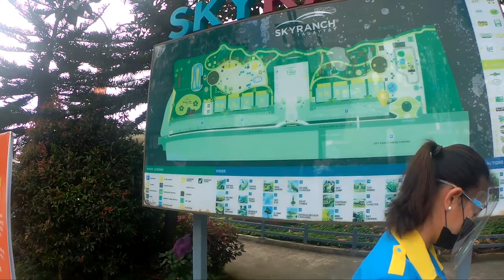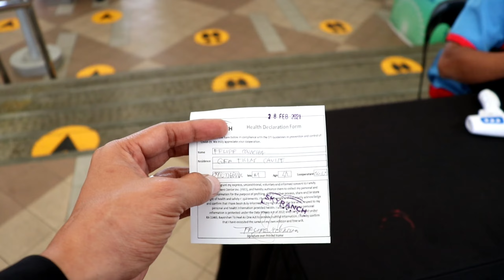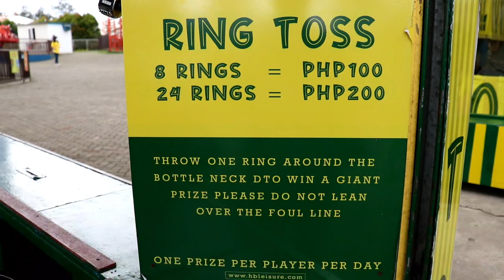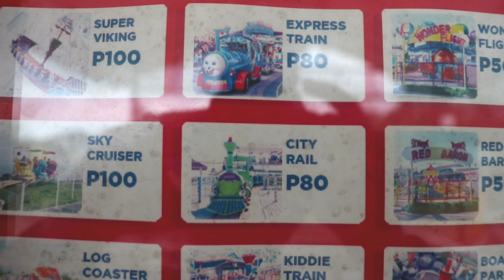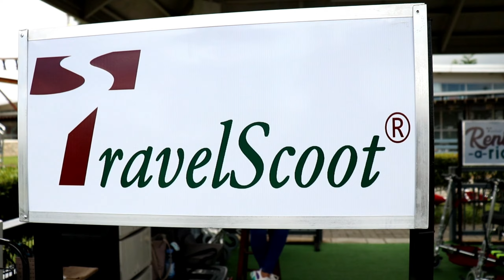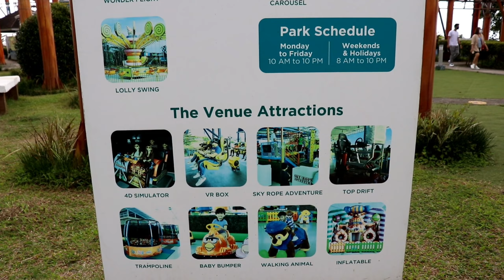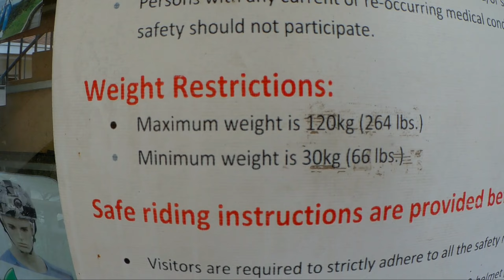SKYRANCH | TAGAYTAY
First time ko makasakay sa ferris wheel ng sky ranch. at medyo nag alala ako sa tunog ng mga bakal. hehe